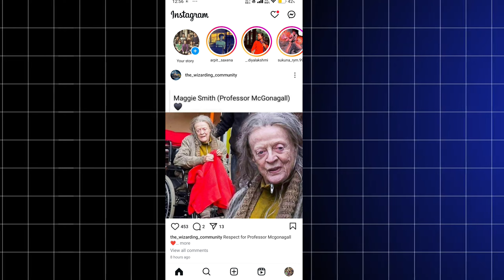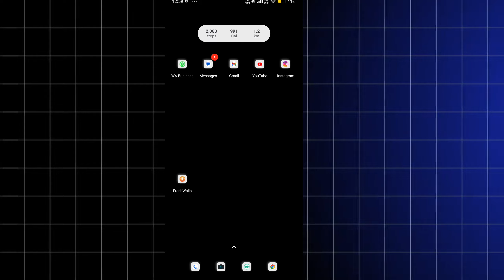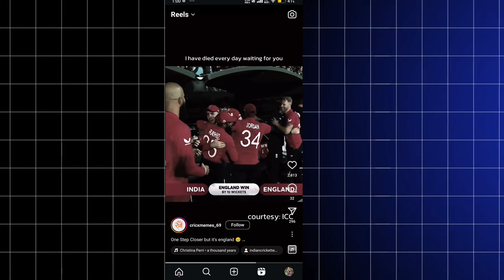How To Make 1 Second Viral Reel Video | 1 second reel viral kaise kare | 0 second video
how To Make 1 Sec Viral Reel Video | 1 Sec Ki Reel Kaise Banaye

if you have any problem just DM me -

ignore tags -

1 second reel
1 sec reel
0 second video
1 second video
1 sec video
1 second video instagram
one second reel
instagram 1 second video
how to make 1 second reel
one second video
how to make 0 second reels on instagram
how to make 1 sec reels on instagram
how to make one second video
0 second reel
how to make 0 second video
how to make instagram reels
technical arpit
0 second video instagram reels
0 second video kaise banaye
0 second reel
0 second reel viral
kyuki
kienobi films 1 sec
kienobi films 1 sec original reel
1 second reel
how to upload 1 second reel on Instagram
instagram reels
one second reel kaise upload kare
one second reel viral kaise kare
viral reels
reels viral,instagram reels editing
how to make your instagram reels go viral
reels viral trick,viral reels video
instagram reels tips,instagram reels viral
instagram par reels viral kaise kare
reels
secret trick to viral reels